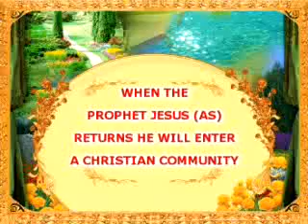prophet_jesus_comes_to_christian_community.flv